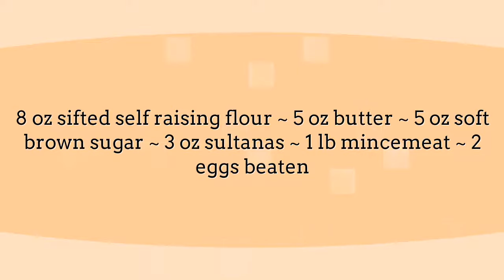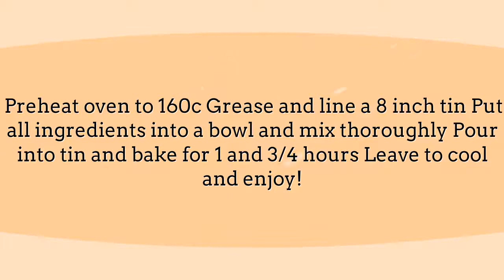Easy And Tasty Dinner Recipes - Mincemeat Cake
mincemeat cake nigel slater recipes